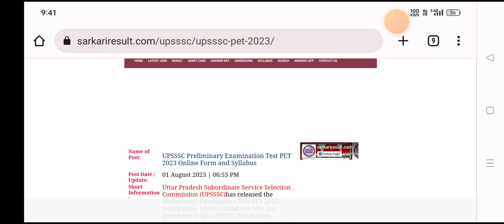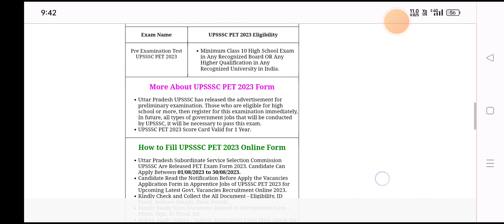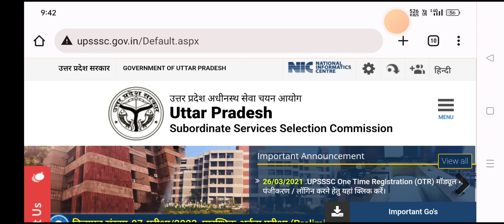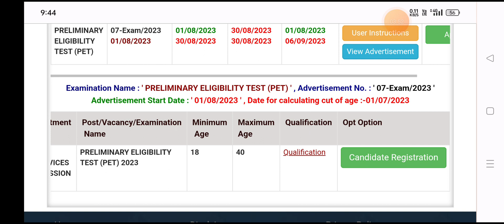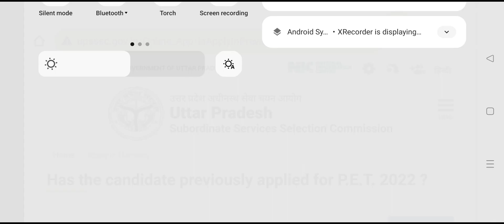Pet Form 2023 Apply online || Pet फार्म कैसे भरें 🛑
How to Fill Pet Exam Form ।।
Pet Exam फार्म कैसे भरें